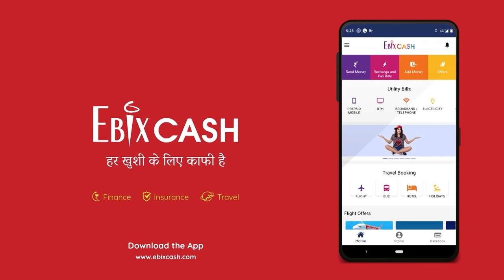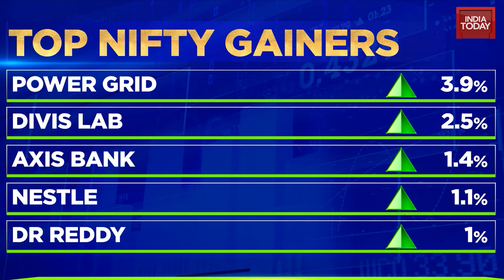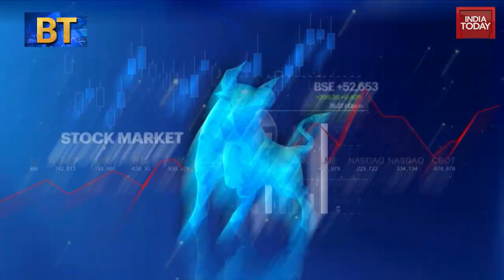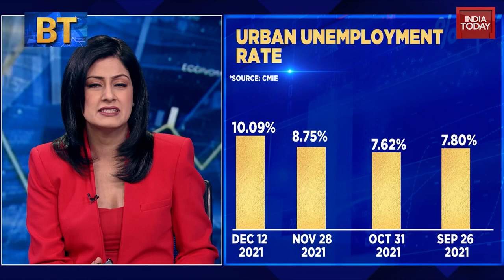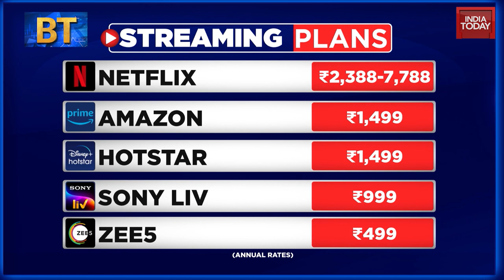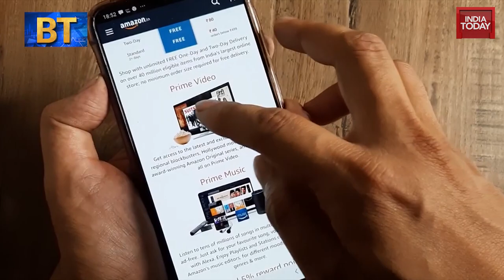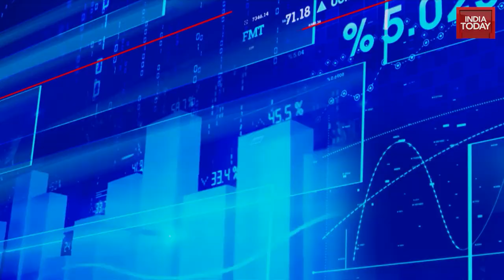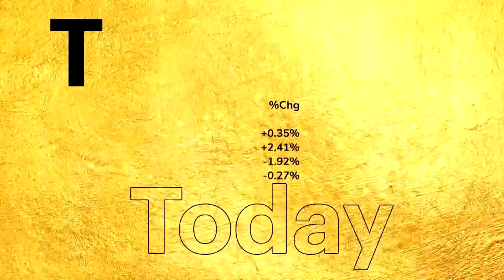Netflix rates slashed, Nikhil Merchant wins the race for Reliance Naval & many more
Indices close in the red, wholesale prices jump to a 12 year high in November, Nikhil Merchant-led consortium wins the race to acquire Reliance Naval, Netflix ups its game in India. These and many more stories on Business Today TV.